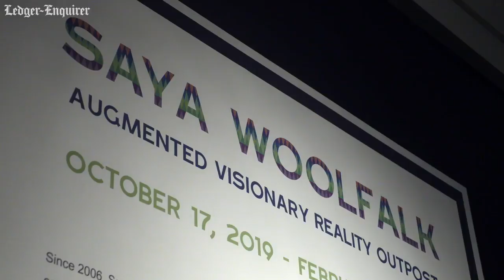New exhibit at Columbus Museum inspired by Pasaquan, Alma Thomas' artwork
The Columbus Museum hosted a sneak peek and press conference Thursday morning to welcome New York-based artist Saya Woolfalk and open her exhibition titled “Augmented Visionary Reality Outpost.” The exhibition runs through Feb. 2, 2020. More from the Ledger-Enquirer: